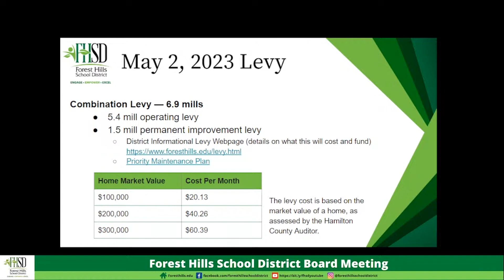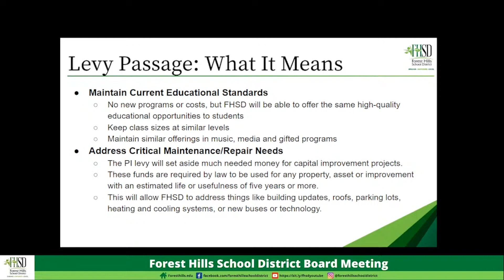WHEN levy Passes